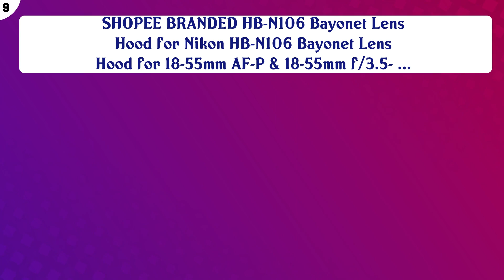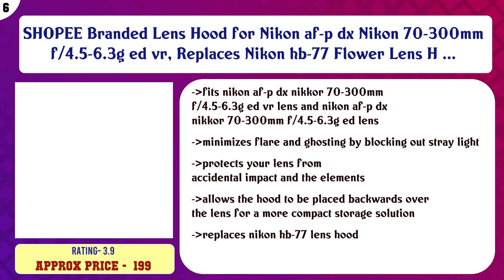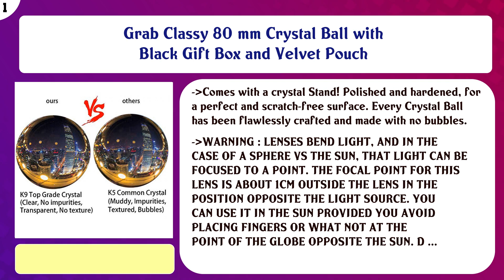Top 10 Camera Lens Accessories to buy in India 2021 | Price & Review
Top 10 Camera Lens Accessories to buy in India

Find the links below to buy these products:

List of top Camera Lens Accessories:
Spe Tulip 58Mm Flower Lens Hood (Black) For Canon Eos 55-250Mm 18-55Mm Ef Lens

SHOPEE BRANDED HB-N106 Bayonet Lens Hood for Nikon HB-N106 Bayonet Lens Hood for 18-55mm AF-P & 18-55mm f/3.5- ...

SHOPEE 58mm Front Lens Cap Compatible with Canon 5d/650d/ 1100d/ 600d/700d/1200d/1300d/1000d/1100d with 18-55m ...

Mostos Camera Lens Cap 55 mm for Nikon Lens Replaces LC-55 Replacement Lens Cap Front Lens Cap (55mm) - AF-P 1 ...

SHOPEE Branded Lens Hood for Nikon af-p dx Nikon 70-300mm f/4.5-6.3g ed vr, Replaces Nikon hb-77 Flower Lens H ...

SHOPEE Branded Lens Hood, ES-68 Bayonet Mount LensHood Compatible with Canon EF 50mm F/1.8 STM Lens as L-HOODE ...

Hanumex® Camera Lens Cap 55 mm for Nikon Lens Replaces LC-55 Lens Cap Front Lens Cap (55mm) - AF-P 18-55mm f/ ...

Shopee Replacement Center Pinch Lens Cap Cover 55mm For Nikon D5600, D3400 DSLR Camera With 18-55mm f/3.5-5.6G ...

SHOPEE 55mm Replacement Lens Cap Cover for Sony Alpha Lens with Thread 18-55mm

Content of this Video:
10 best products to buy Camera Lens Accessories India

Top rated Camera Lens Accessories in India